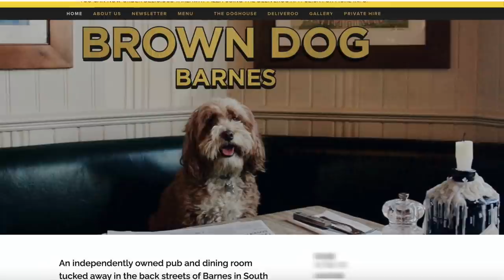Why Toto suggested Coulthard for F1 boss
Despite driving for some of the top teams with many race wins, David Coulthards career never quite reached the big moments like that of his fellow scotts man Allan McNish or Jackie Stewart.

Unlike all other drivers Coulthard has managed to stay in the f1 spotlight consistently for over 3 decades, whilst becoming even more wealthy and becoming one of the most influential people on the grid.
So much so that Toto Wolff and me are saying David Coulthard for F1 Boss! Or any top role in F1, Team owner, FIA president or future managing director at F1.

But what actually makes me say David Coulthard's business experience makes him one the strongest candidates to do this at some point? And what's the secret to his long lasting presence?

Watch this to find out David Coulthard built his business empire, has become way more than just a number 2 driver and become my ideal candidate to become a future F1 Boss.

Leave your comments & give your opinion, Sakki from RACING HOUSE

Get the latest Formula One comparisons, fan opinion, informative videos, memes and news on RACING HOUSE
follow @RACINGHOUSEUK

This page is unofficial and is not associated in any way with the Formula 1 companies. F1, FORMULA ONE, FORMULA 1, FIA FORMULA ONE WORLD CHAMPIONSHIP, GRAND PRIX and related marks are trade marks of Formula One Licensing B.VCopyright Disclaimer under section 107 of the Copyright Act of 1976, allowance is made for “fair use” for purposes such as criticism, comment, news reporting, teaching, scholarship, education and research.Fair use is a use permitted by copyright statute that might otherwise be infringing